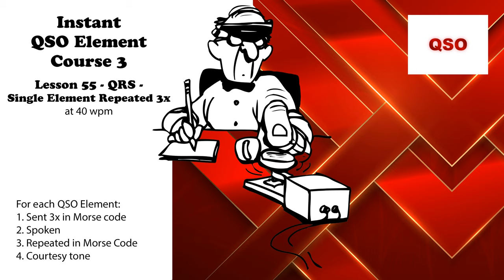Course 3 - Lesson 55 - QRS - Single Element Repeated